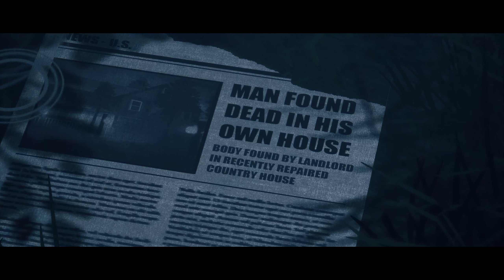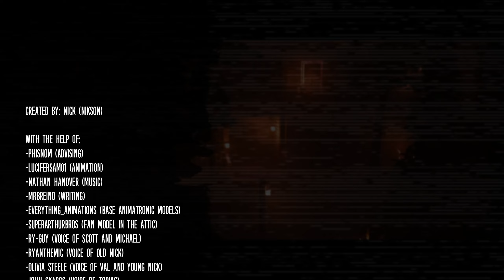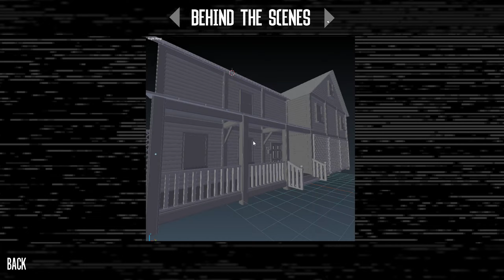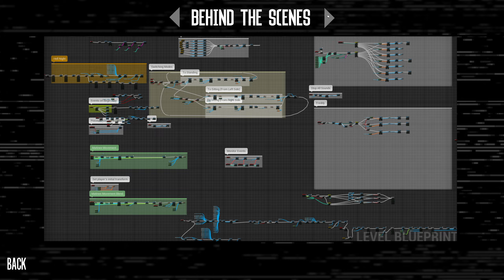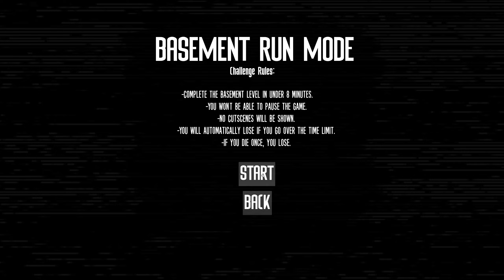The Joy of Creation: Story Mode #4, The Attic & Extras - No Commentary | Kiz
This was recorded offline on 5 April 2022.